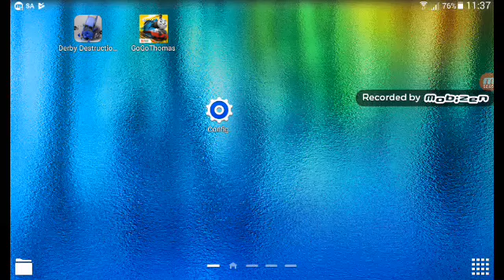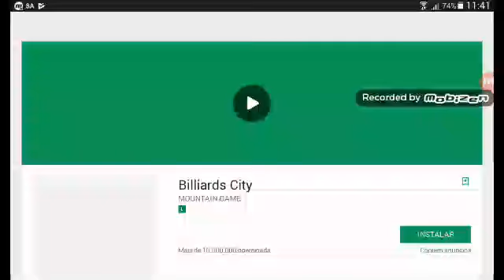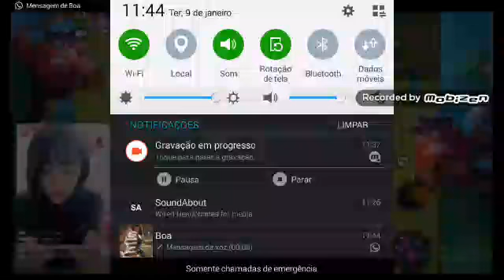Thomas vs Emily a corrida do casal go go thomas